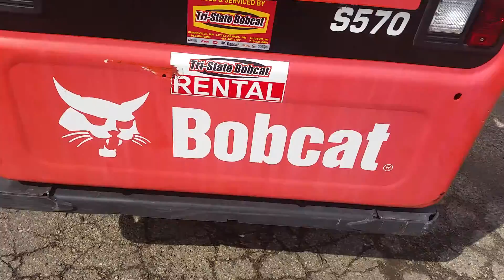2014 Bobcat S570 Skid Steer Loader (490 Hrs)